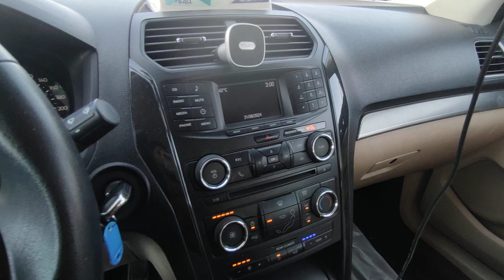ye hoti hai hospital ki parking